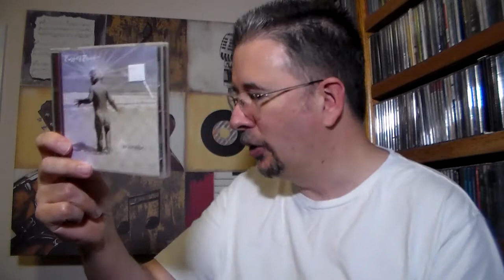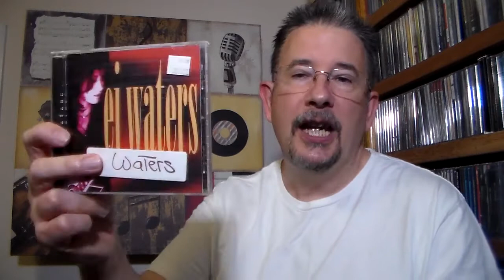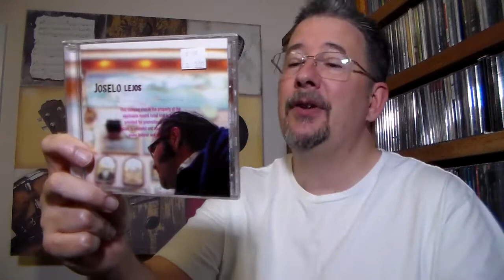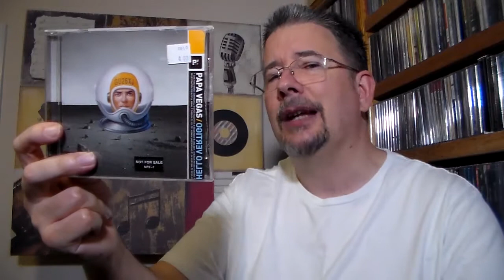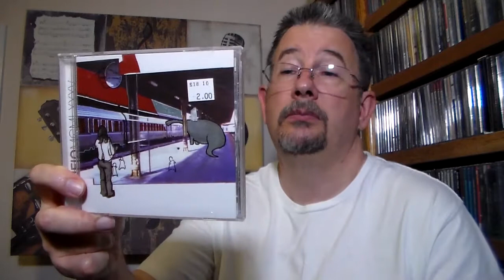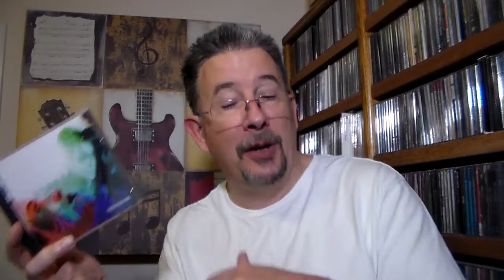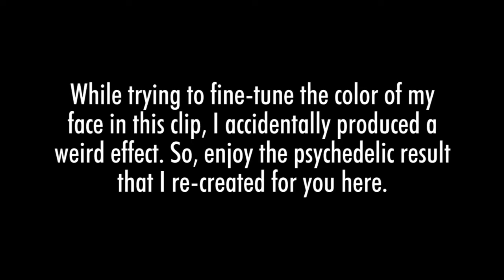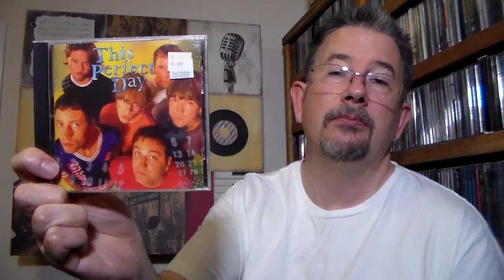Bargain Bag: August 2021 - THP 4.28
Out with the old 14 mystery grab bag CDs, and in with the new (to me)!

Chapters:
Intro & Breakdown 0:00
Bag 1 9:57
Spotlight CD 13:11
Bag 2 18:03